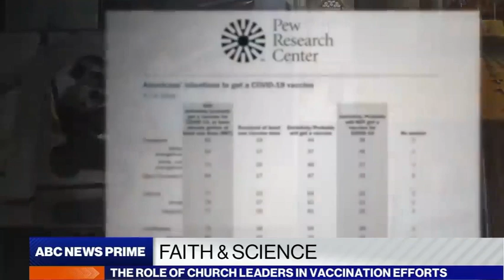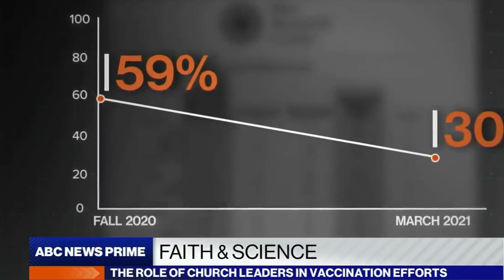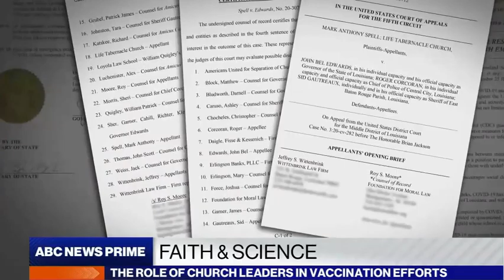Say What ? Graham gets Covid19 Vaccine tells Pastors promote it End Times Ecumenical False teachers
Franklin Graham says JESUS WOULD TAKE COVID19 VACCINE TELLS PASTORS PROMOTE IT END TIMES FALSE TEACHERS 2021

NWO Globalist Great Reset Population Control Masks do NOT work against deliberate China Virus Genetically Modified Engineered & Covid-19 Vaccine Bioweapon Lab man made Plague

Bible Prophecy @ Doorstep of Mark of Beast to Buy & Sell Covid-19 genetically modified Vaccine Connection End Times News Update

SAY WHAT ? Covid-19 Virus Vaccine given to Healthy BABIES to 11 yrs end times news update Current Events March 2021

NWO New World Order Bill Gates Vaccine ID2020 Digital Contact Tracing Antichrist Mark of Beast 666

Calvary Chapel Brian Brodersen Greg Laurie Rick Warren Hillsong Bethel Luke Warm seeker friendly churches embracing doctrines of demons 2021

HAARP Chem Trails DEW Direct Energy Weapons Weather Control PROOF DARPA Globalist Elites NWO depopulation agenda 2021

Calvary Chapel Brian Brodersen Greg Laurie Rick Warren Levi Lusko Hillsong Bethel Jack Hibbs promotes Mega Churches Apostasy

Calvary Chapel Brian Brodersen Ecumenical Pope Francis Catholicism Rick Warren SaddleBack Church Purpose Driven Life False Teaching

RAW Israeli armed Fighter Jets escort USA B52 nuclear capable bombers in Islamic Iran End Times Acts of War against Israel March 2021

Islamic Iran terror attack 10+ rockets hit military base in Iraq on USA troops March 2021 Current Events Update

Biden NWO Globalist Open Borders Mexico Border massive Illegals many nations pouring into USA March 2021

TRUMP @ CPAC 2021 IN 1ST MAJOR PUBLIC APPEARANCE SINCE LEAVING OFFICE

Middle East Chaos Iran enrich uranium to 60% & Israel plans Islamic Iran Never gets Nuclear Weapons 2021

Global Warming ? Biden Green deal Apocalypse deadly Arctic Freeze TX Millions no Power Rolling Blackouts 2021

2020 Election Fraud Foreign & domestic 100% Proof who is going to STAND against TYRANNY ?